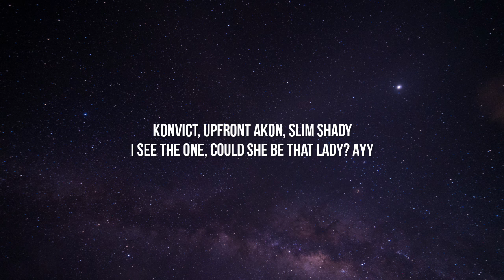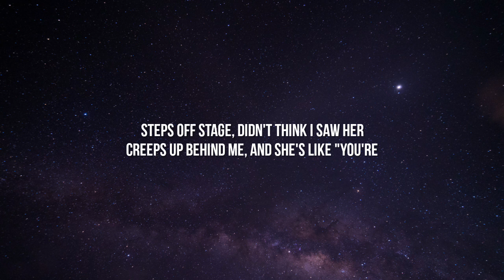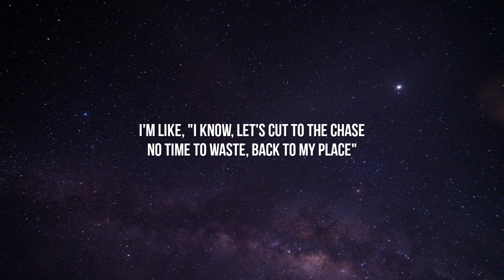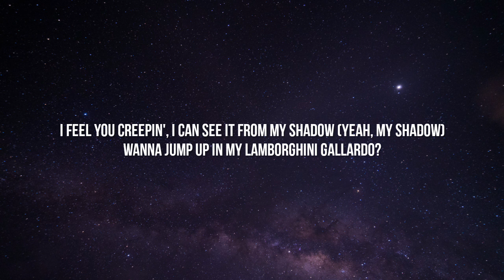Akon - Smack That (Lyrics) Ft. Eminem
Lyrics:

[Intro: Akon & Eminem]
Shady
Konvict, Upfront
Akon, Slim Shady
I see the one, could she be that lady? Ayy

[Pre-Chorus: Akon]
I feel you creepin', I can see it from my shadow
Wanna jump up in my Lamborghini Gallardo?
Maybe go to my place and just kick it like Tae Bo?
And possibly bend you over?

[Chorus: Akon]
Look back and watch me smack that, all on the floor
Smack that, give me some more
Smack that, 'til you get sore
Smack that, oh-oh-oh-oh-oh
Smack that, all on the floor
Smack that, oh-oh-oh-oh-oh

Konvict's got the whole thing packed now
Step in the club, the wardrobe intact now
I feel it, dawnin' cracked now
Ooh, I see it dull and backed now
I'ma call her, then I put the mack down
Money no problem, pocket full of that now
[Pre-Chorus: Akon]

[Chorus: Akon]
Smack that, oh-oh-oh-oh-oh
Smack that, oh-oh-oh-oh-oh

Oh, looks like another club banger
They better hang on when they throw this thang on
Get a little drink on, they gon' flip
For this Akon shit, you can bank on it
Lookin' like one of them Putty-Cat Dolls
Tryin' to hold my woodie back through my drawers
Steps off stage, didn't think I saw her
I'm like, "I know, let's cut to the chase
Plus from the club to the crib's like a mile away
And plus, I got a pal if your gal is game
In fact, he's the one singin' the song that's playin' (Akon!)
[Pre-Chorus: Akon]
I feel you creepin', I can see it from my shadow (My shadow)
Maybe go to my place and just kick it like Tae Bo? (Like Tae Bo?)
And possibly bend you over? (Ooh, yeah)

[Chorus: Akon]
Smack that, oh-oh-oh-oh-oh
Smack that, give me some more (Yeah)
Smack that, oh-oh-oh-oh-oh (Yeah, yeah)

Eminem's rollin', D and 'em rollin'
Bu and all marvelous, them rollin'
Women just ho-in', big booty rollin'
Soon, I'll be all in them and throwin' D (D)
Hittin' no less than three (Three)
Block wheel style like whee (Whee)
Girl, I can tell you want me, 'cause lately

[Pre-Chorus: Akon]
I feel you creepin', I can see it from my shadow (Yeah, my shadow)
[Chorus: Akon]
Smack that, oh-oh-oh-oh-oh
Smack that, oh-oh-oh-oh-oh

Ft. Eminem,